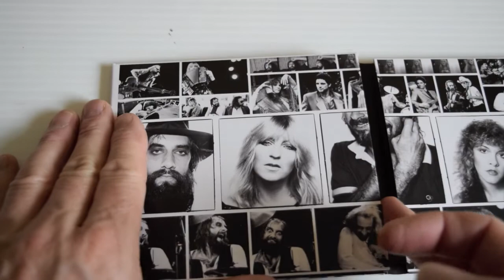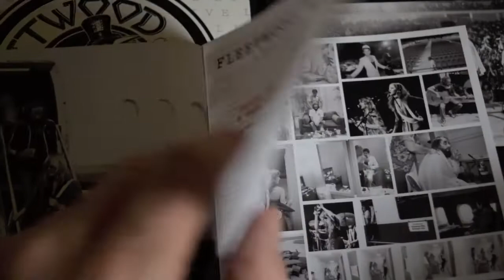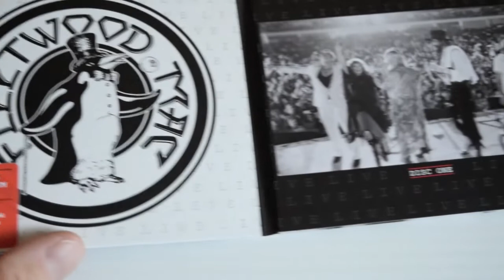FLEETWOOD MAC LIVE [3CD DELUXE EDITION]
The Classic Mac line up live!